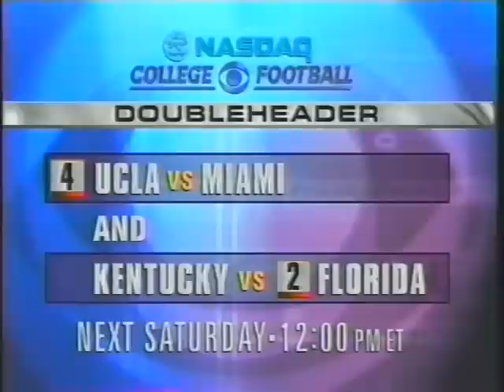1998 # 6 Tennessee vs # 2 Florida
Pandemonium Reigns! Al Wilson is excellent.